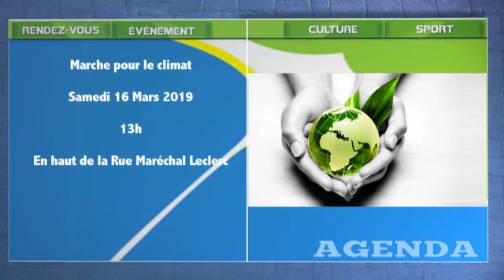Dionycité Actu | 16 mars 2019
Cette semaine, la caméra de Dionycité, vous fait vivre une journée au centre aéré. Elle a en effet suivi les enfants de l'école Maxime Laope de la Bretagne qui ont eu l’opportunité de visiter le premier salon de la ferme à la NORDEV.

Votre émission Dionycité Actu vous propose également d'aller à la rencontre des médiateurs de nuits. Ces agents permettent aux noctambules dionysiens de profiter de leurs sorties en toute tranquillité ! En 2018, la délinquance nocturne a baissé de 30 % à Saint-Denis, un résultat très encourageant.